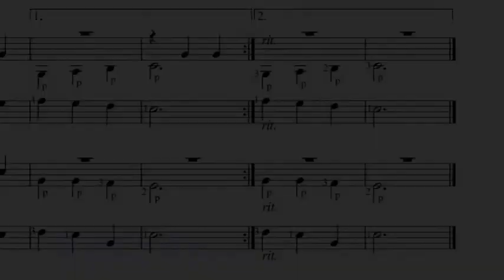Tradicional. Canto del cuco. Arreglo muy fácil para 4 guitarras